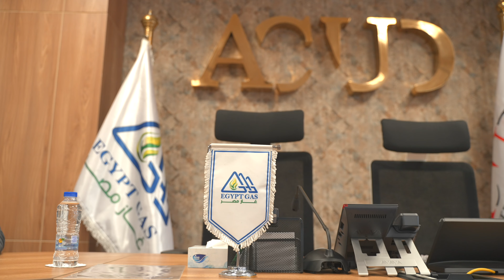برتوكول تعاون بين شركة غاز مصر و شركة العاصمة الادارية الجديدة 3 6 2024